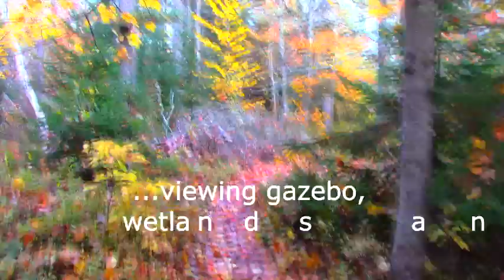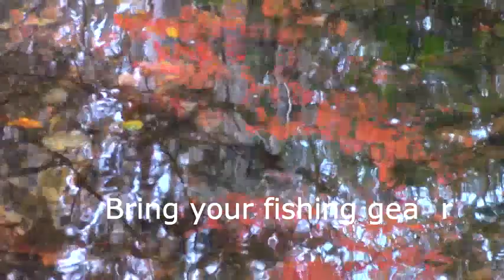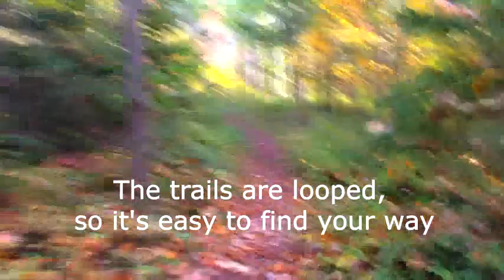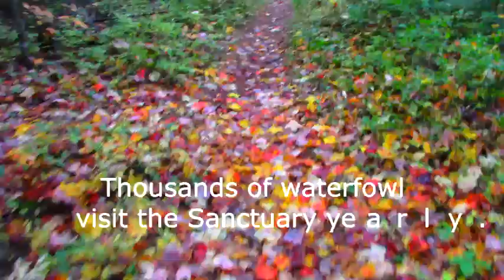A Walk in the Woods: A red maple walk in the Canadian woods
Red maples...check!...songbirds singing, squirrels chattering...check! ...babbling brooks...check! ..heart-fluttering beauty all around...ooooh...completely, DOUBLE CHECK!! The Harvey Moore Wildlife Sanctuary, one of those amazing little pockets of gorgeousness in Prince Edward Island, is just a stone's throw away, in the east of the province, near Montague. On this early November day, we took a late afternoon walk and were astounded by all the beauty all around us!